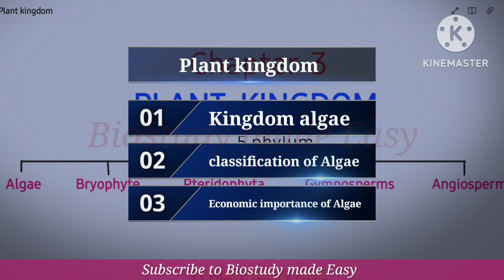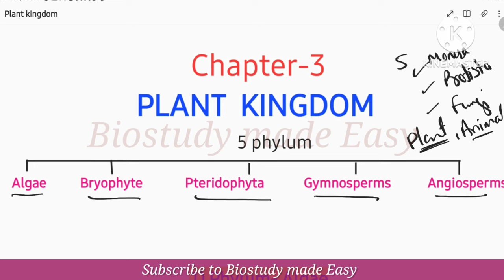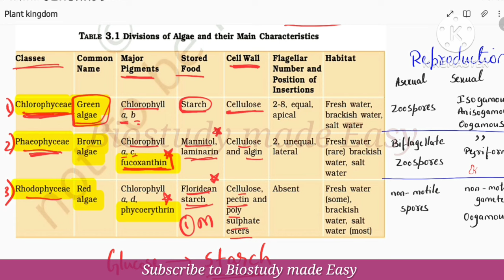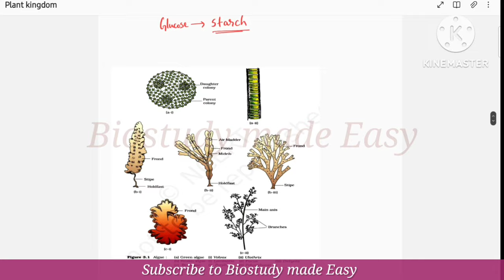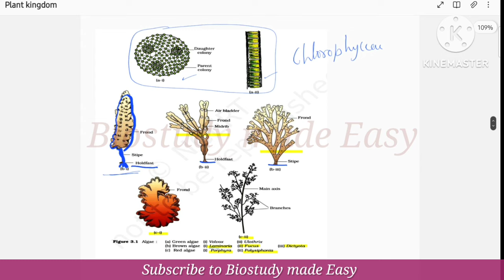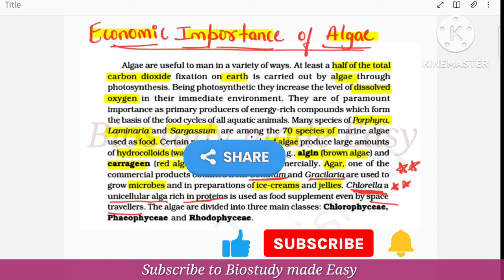1st PUC Biology Chapter-3 PLANT KINGDOM ಕನ್ನಡದಲ್ಲಿ| ALGAE |NCERT| NEET 2024@biostudymadeeasy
In this video Biology class 11 CHAPTER-3 Plant kingdom ,Phylum algae explained in kannada  with written notes available
Topics covered-
▪︎CLASSIFICATION OF PLANT KINGDOM
▪︎PHYLUM ALGAE
▪︎CLASSIFICATION OF ALGAE
  GENERAL CHARACTERISTICS OF ALGAE
  REPRODUCTION IN ALGAE
▪︎CLASSIFICATION OF ALGAE
  CHLOROPHYCEAE, PHEOPHYCEAE AND RHODOPHYCEAE

💁‍♀️Join telegram channel 📌 for more updates and notes👍